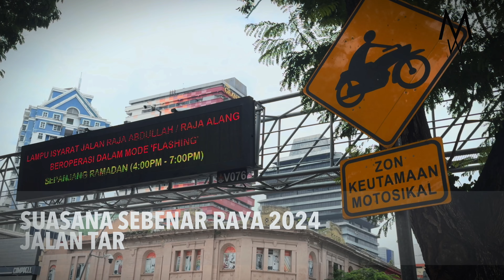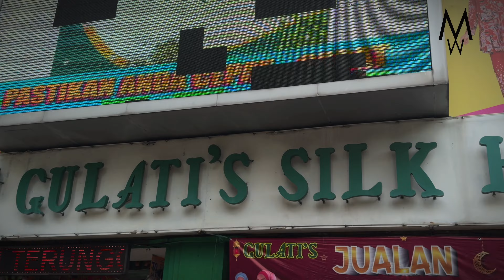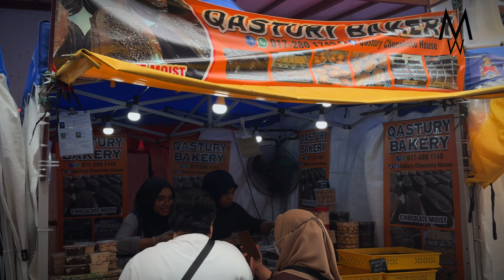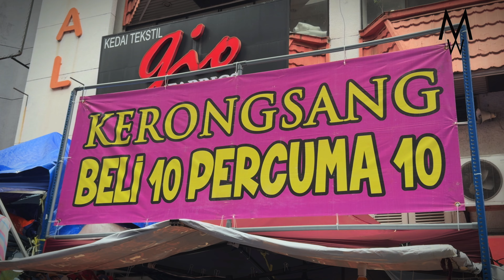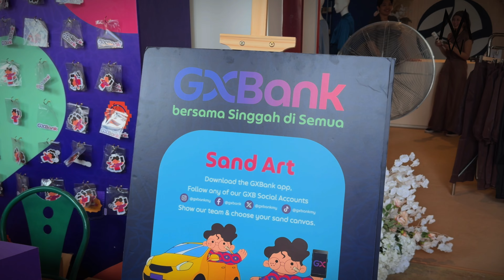Suasana di Bazar Aidilfitri Jalan TAR 2024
Hello Walkers 👋🏻

Bazar Aidilfitri di Jalan TAR 2024
Selamat menonton dan selamat berpuasa

31/03/2024
12.21pm

Do not copy, reproduce, or distribute any of the content without permission